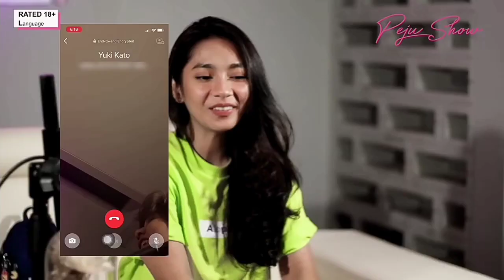ESA SIGIT DI TANTANG DINDA KIRANA "Telpon Yuki"